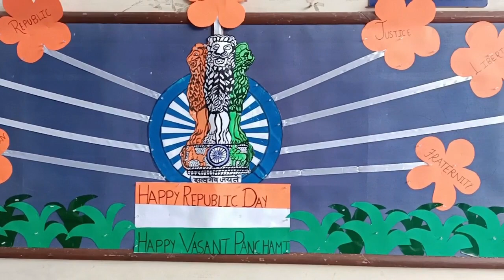Republic Day Celebration @ SKUM English Medium